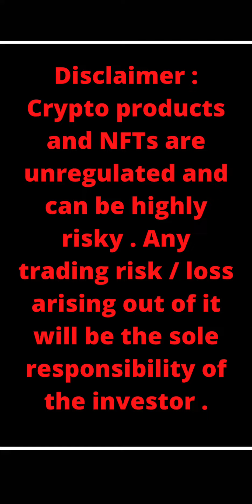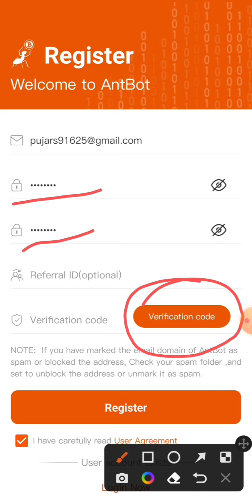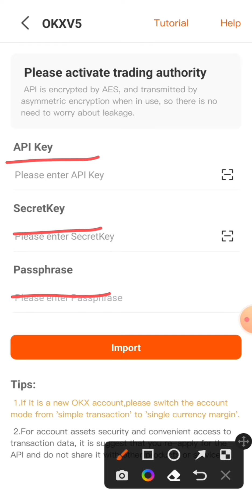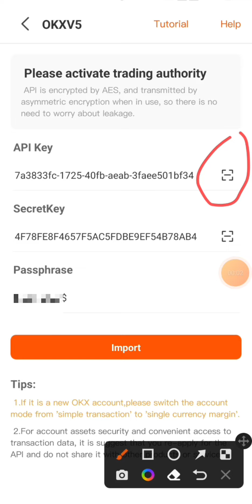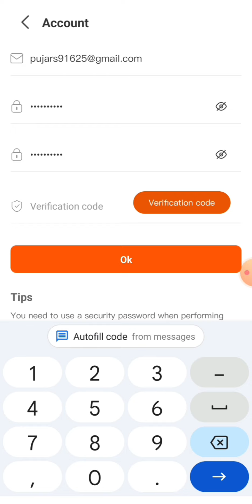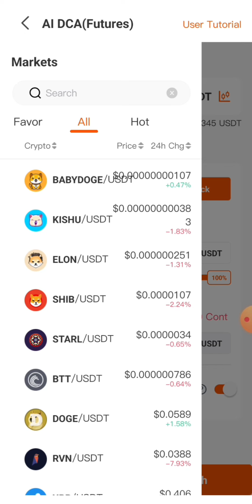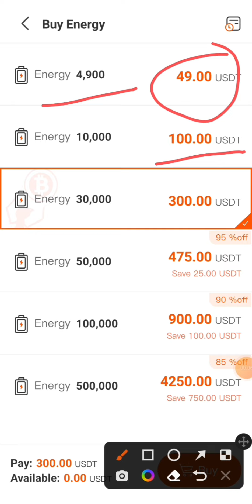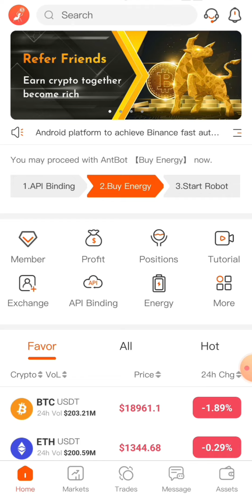क्रिप्टो में रोबोट लगाकर करे मोटी कमाई प्रतिदिन $50-$100 | Crypto News Today | Trading Bot | AntBot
👉Link to create account in AntBot
Refferal ID:- AQGN67